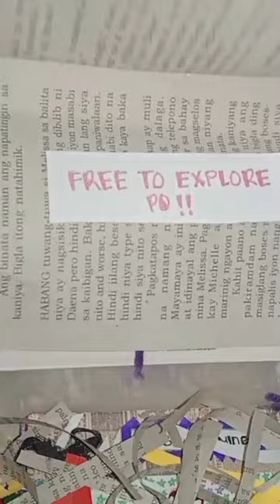my lecture project on science😍😘